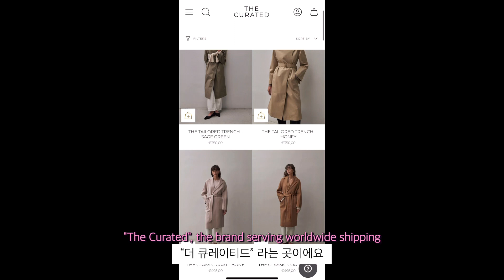𝙀𝙉𝙂 고급미가 감춰지지 않는..✨“아우터 어디꺼예요?” 폭주했던 인생코트 겨울아이템 다 알려드림!🔥 한국에 안 알려진 브랜드!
구매링크는 더보기에 적어놨어요!
구독은 제가 더 좋은 영상을 만드는 데 큰 힘이 되어요! ♥

❸ TIME Cashmere muffler
똑같은 게 없어서 비슷한 걸로 첨부해요!
❗️안감, 라벨 없습니다.
❗️저는 독일에서 따로 관부가세 내지 않았는데 한국에서 수령할 땐 발생하는 것 같아요..! 참고해주세요!
‼️코트가… 지금은 품절이 떴어요! 🫢
그래도 재입고 잘 되는 편이고, 비시즌때는 사이즈도 많으니 이번에 놓치신 분들은 기다렸다가 사시는 걸 추천해요!
그냥 흘려보내기엔.. 너무 아까운 코트그든요..
저도 내년에 또 다른 색 사고 싶어서 드릉드릉 하는 즁입니닷!! ㅋ꙼̈ ㅋ꙼̈
그전까지 영상 저장해놓고 제 채널 구독하시면서 심심함 달래기?😉
❺ JILLSTUART Cashmere muffler

매주 금요일 새 동영상이 업로드 됩니다 ♥
New vedios every Friday ♥
Neue Vedios jeden Freitag ♥

 ✂️ 𝒆𝒅𝒊𝒕
• VLLO